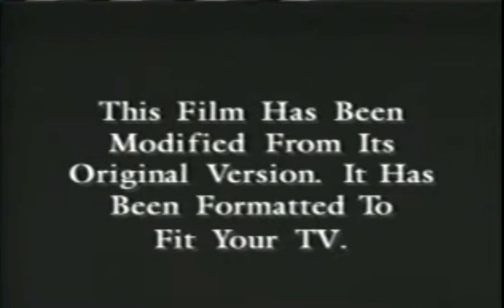Opening to The Adventures of Pinocchio 1996 VHS